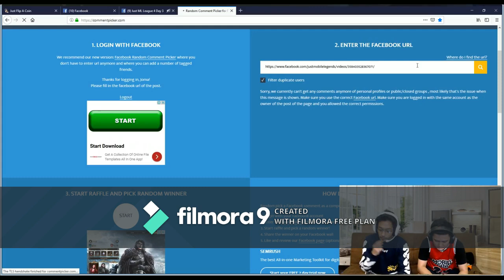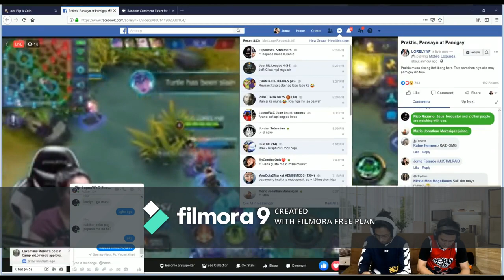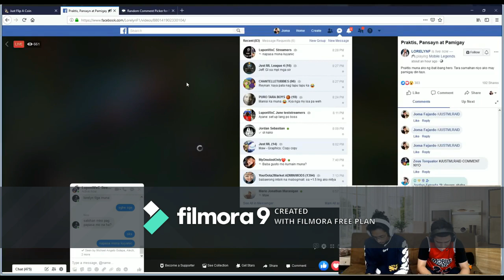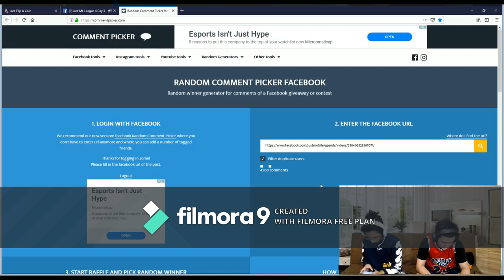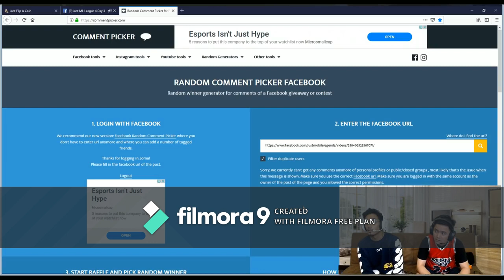Bren Esports vs Dignitas Gaming (BO3) Just ML League 4 Day 3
credit to : just ml league